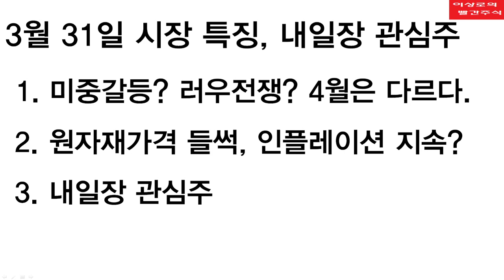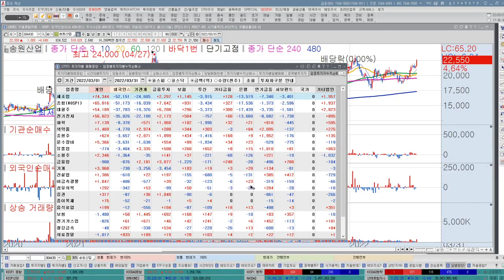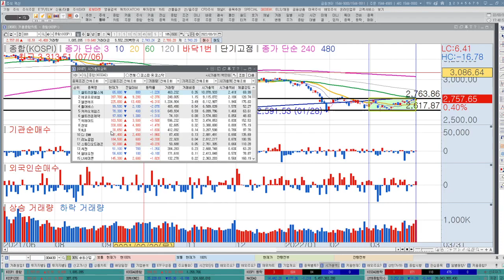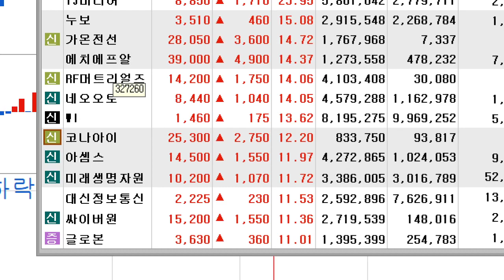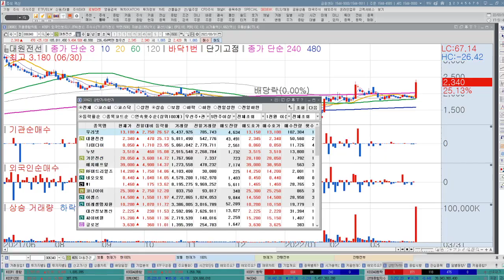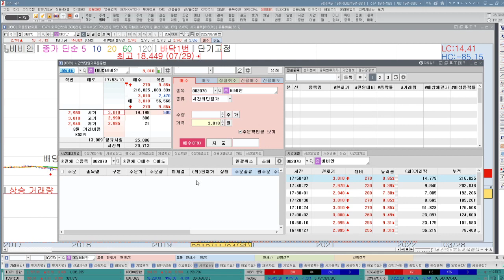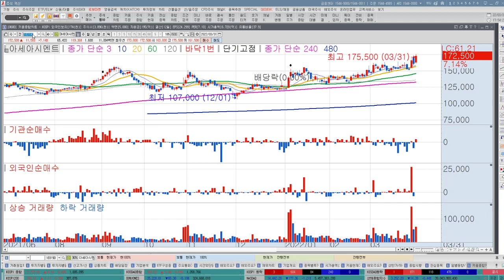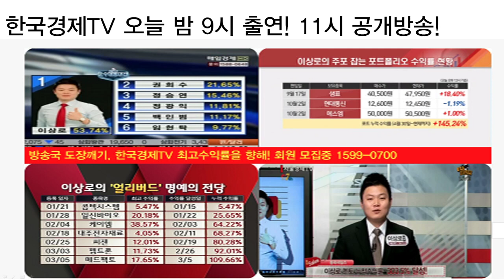[내일장 추천주] 4월 주식시장 주의사항, 개인매수, 공매도조심하세요. 원자재가격 상승 언제까지?